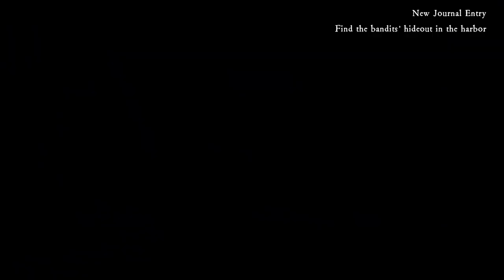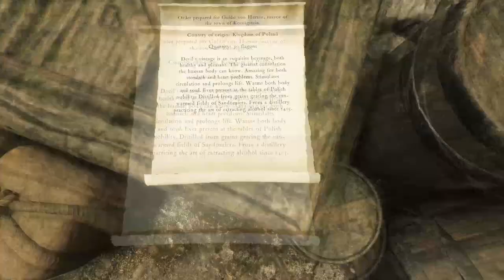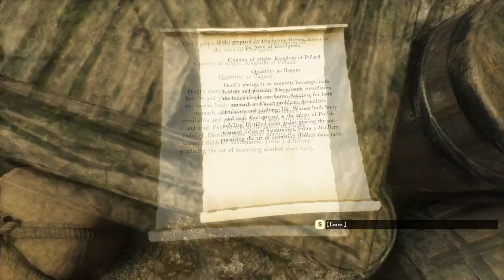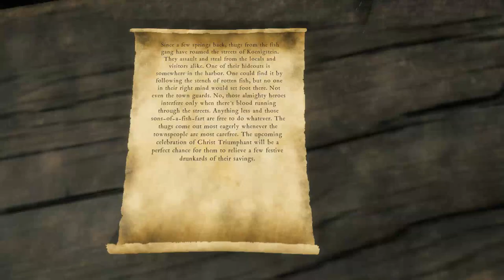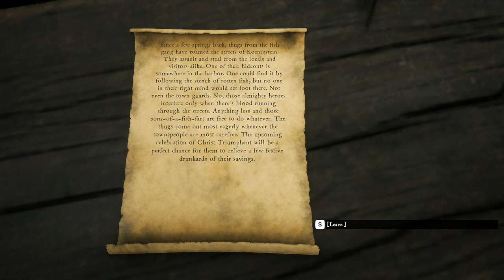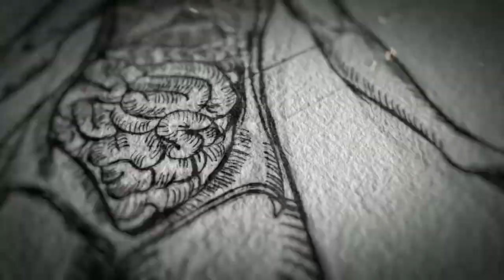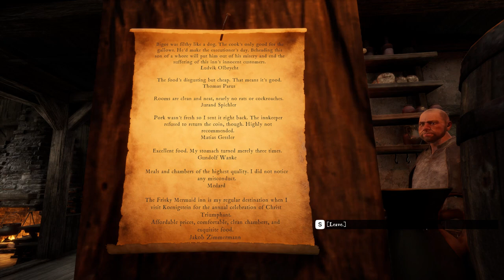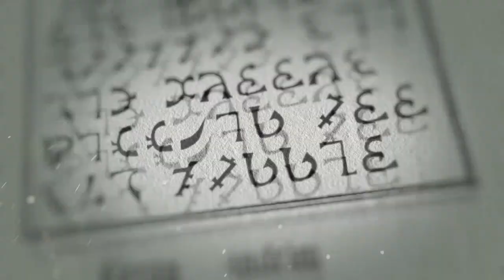The Inquisitor - The Cathedral and meeting with the cardinal Part 2 | Let's play The Inquisitor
Turns out the merchant did lie to us about the mask, but we have more things to worry about the city, the vampire is still on the loose and we lack any track of it so far. We need to find a room for the night and lurk around town! Welcome back to let's play The Inquisitor gameplay, The Inquisitor part 2! During our investigation for the murder in the stables i found a piece of cloth from the cardinal troops, time to visit the cathedral and talk to the cardinal himself!

► Soo Neo, what happens today ? Well I'm glad You ask!!  ツ

Welcome everybody! To Let's Play The Inquisitor Gameplay – part 1. Today we have more mystery to show up!
 Investigation of Suspicious Activities in the Harbor
The Inquisitor, accompanied by a merchant, uncovers deceit and confronts a merchant for taking an Executioner's costume from a woman he burned at the stake. The merchant's actions lead to a clash with the guards, revealing the Inquisitor's role. Subsequently, the Inquisitor embarks on a quest to track down a gang, following a stench of rotten fish in the harbor for clues.

Mysterious Encounters and Investigations in a Medieval Town
A woman in a Venetian mask and white gloves pays with silver, hinting at a cryptic encounter with an Inquisitor in a town plagued by rumors of vampires. The Inquisitor delves into investigating a murder, encounters suspicious characters, and uncovers a complex web of secrets involving the Cardinal, a Countess, and a vampire.

Mysterious Encounters in Kerstein
A humble Inquisitor in Kerstein encounters unexpected praise and gifts, including a special weapon, while navigating through encounters with suspicious individuals like the Chief herbalist, a strange card ritual, and discussions about a murder investigation involving a red coat and a possible vampire, eventually leading to inquiries about a mysterious figure named Lyin and access to the town's library for further investigation.

About The Inquisitor

The Inquisitor is a story-driven, dark fantasy adventure game with action elements, that compels you to face difficult moral choices. The game is set in an alternative version of (religious) reality. Inspired by bestselling Inquisitor book series by Jacek Piekara. Once nailed to the cross and near death, Jesus becomes consumed by utter rage. He breaks free and unleashes violent vengeance on all the non-believers. Centuries pass and now an army of zealot Inquisitors brutally enforce the faith in this blood-soaked Church.

You are Mordimer Madderdin, an Inquisitor in God's service, sent to the town of Koenigstein which is plagued by a series of mysteries and sin. Solve the various cases and crimes of those who have transgressed against the faith, all while uncovering the truth of a darker evil from another realm that is trying to enter the world of the living.

* DELVE INTO THE UNWORLD
Delve into the Unworld: Unbeknownst to those around him, Mordimer has the ability to enter the mysterious Unworld. There he can discover the deeper secrets that suspects have tried to hide in their souls. But there is a grave risk when venturing into this world and the dark force which reigns supreme here will do everything it can to destroy you for stepping foot into its realm.

* PERSAUASIVE INTERROGATIONS
Persuasive interrogations: The 1500’s remain a cruel era of justice. As an Inquisitor, you have free rein to use whatever methods and tools deemed necessary to persuade suspects to reveal ‘the truth’. These optional interrogations date back to the times of the real Inquisition and it’s up to you to decide if and how much force to apply to those under your investigation.